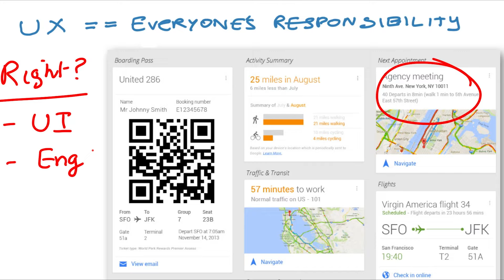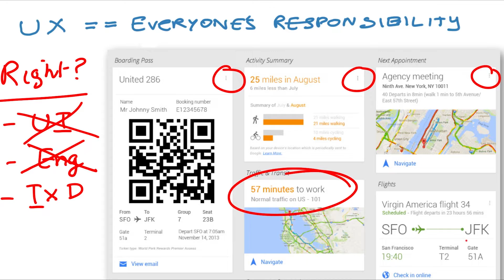Analysis of Google Now - UX Design for Mobile Developers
This video is part of an online course, UX Design for Mobile Developers.